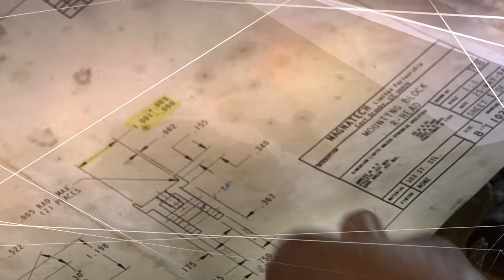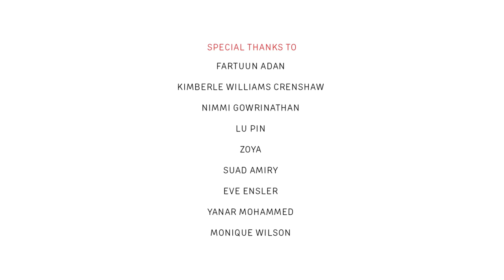Bodies of Revolution: Part 1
Grappling with the devastating results of the 2016 election will entail that we also grapple with the phenomenon it will distribute amongst our lives thricefold: violence. We are about to see a significant uptick in violence against all minorities; this election is already giving way to widespread Islamophobia, racism, and brutality.

In this very special broadcast, we return to a panel convened last year, moderated by Laura, that takes on violence against women as it spans across those intersections. Convened by One Billion Rising, V-Day, and the Columbia Law School Center for Intersectionality and Social Policy Studies, this panel wonders how women can resist the violence of  "state, and empire." What can we learn from these panelists, including Monique Wilson and Eve Ensler, who address the issue from vast and diverse corridors of injustice? How should we plan to work to protect the many women in our lives, Black women, Trans women, Muslim women, and their rights to abortion, expression, or refuge?

We hope you will take from this episode a few new tools and some comfort. Look out for part 2, and support media that supports you:

And support the WOC led movement to propel a pro-women, pro-immigrant, vision4Blacklives agenda